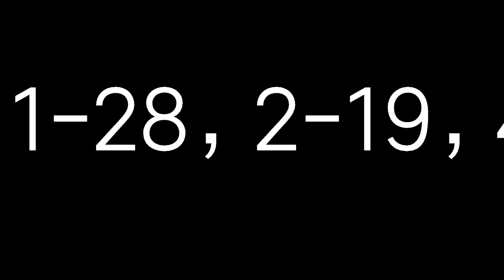11月2日今彩539必勝二星獨碰預測號碼